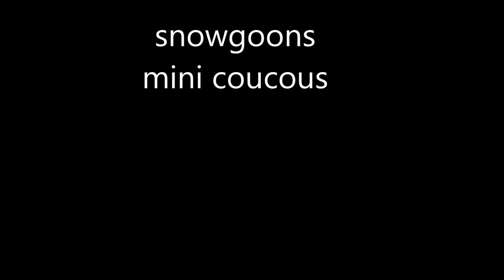Honda 600 hornet 2004 akrapovic montagne part 3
filtre k&n
silencieux akrapovic titane /carbone